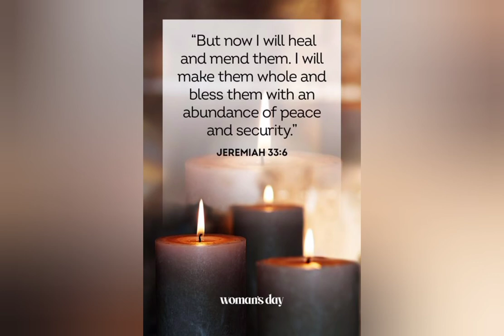Pastor Preston's Words of Encouragement